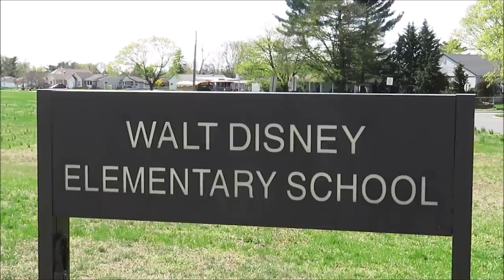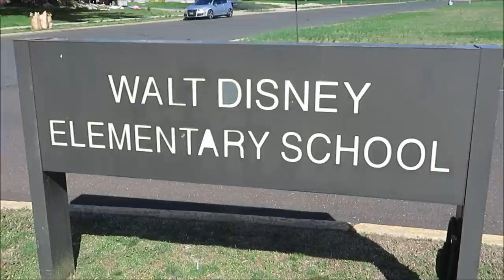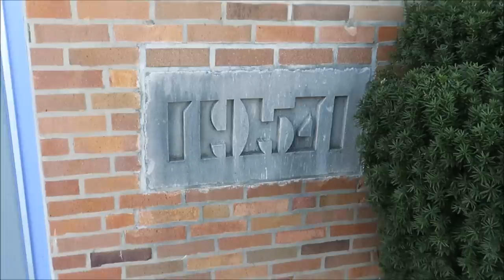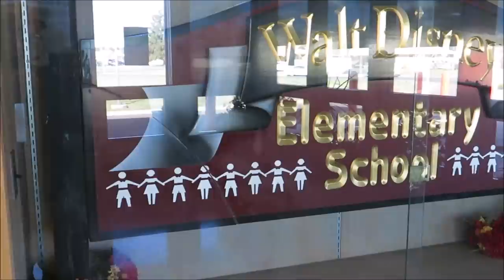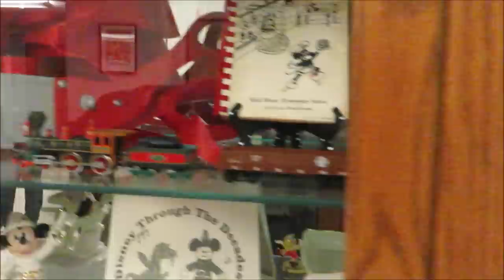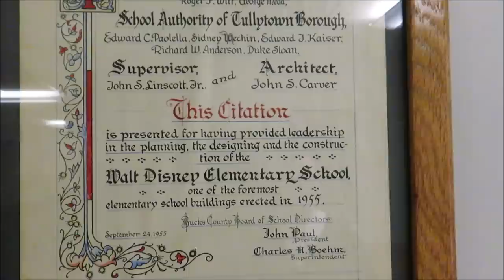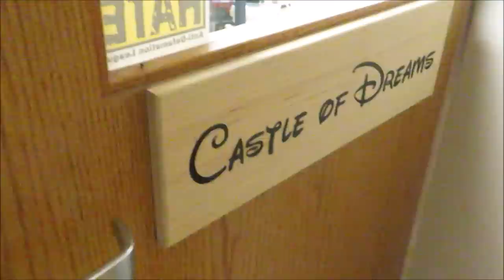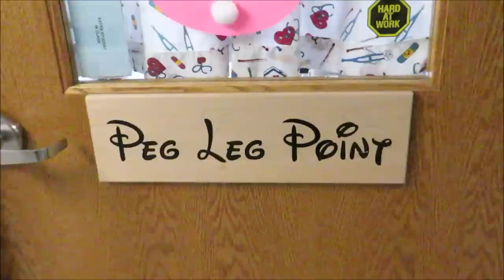The First Walt Disney Elementary School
Hey friends today I journey to A small town in  Pennsylvania To the first school ever named and dedicated to Walt Disney

 but here are some ways you can help

Play me a song on a Jukebox!

David
Dawn
Fulvio
Leslie
Christina
Beth
Chandra
Jesse
Brock
Susana
Tracey
Crin
Ronald

Charisse
Thomas
Joe
Mary
Paula
Kari
Jacob
Angela
Frances
April
Erin
Taylor
Daniel